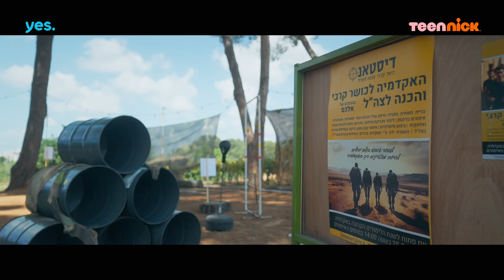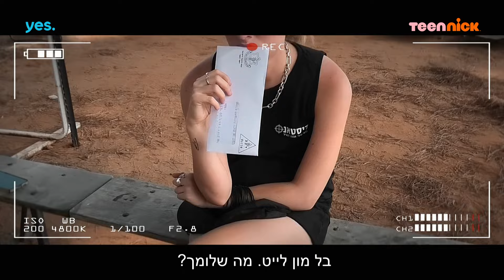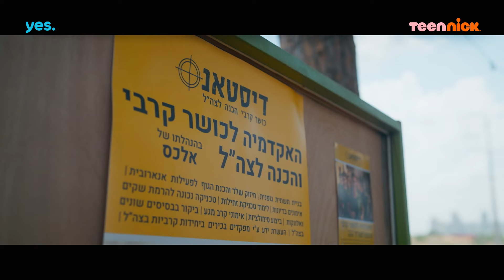בת השוטר 3: הרגעים הגדולים של דיסטאנס | 32 דקות | טין ניק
בת השוטר 3 | עונה חדשה | א-ה בערוץ טין ניק